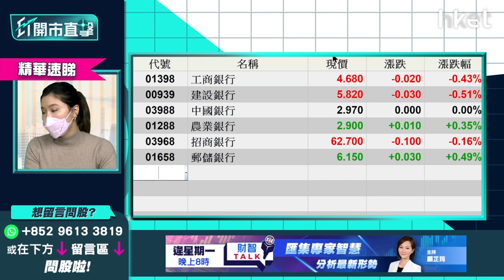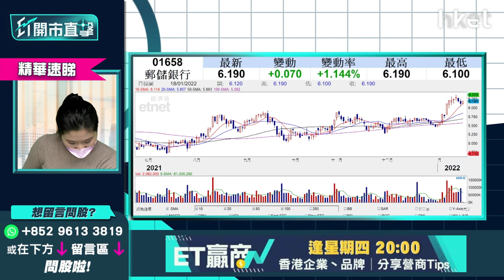【ET開市直擊】（精華）資金流入內銀股 哪隻可以留意？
內地下調MLF「減息放水」，市場憧憬經濟復甦，資金流入內銀股，哪隻內銀股值得留意？富昌證券環球投資策略副總裁李卓穎（Vivian）為你分析，立即點擊收看／收聽。

**重溫《ET開市直擊》半導體股有起色　精選真正受惠股**

Time code
00:57 - 港股今日焦點速覽
01:39 - 外圍市況速覽
03:32 - 美國通脹高企預期加息多次  美股大市走勢預期？
08:40 - 台積電（TSM.US）130美元可買入？
13:51 - 半導體美股分析：艾司摩爾（ASML.US)、應用材料（AMAT.US）、輝達（NVDA.US)
17:16 - ETF推介：安碩MS台灣（03074）
19:51 - 港股上日市況速覽+北水盤路
20:47 - 港股開市前市況速報
21:27 - 內地減MLF即減息怎解讀？港股今年可睇好？
24:29 - 內地放水港股仍跌 環球看好內地市場港股可受惠？
25:00 - 科技宜炒波幅不宜炒大升
26:29 - 內銀股可留意郵儲銀行（01658）
27:51 - 金融股宜睇短期
30:05 - 港股早段市況速報
30:20 - ET個股推介：中移動（00941）
33:42 - 觀眾問股：碧桂園服務（06098）41.15元買入怎操作？
37:27 - 觀眾問股：比亞迪（01211）235元買入阻力位在哪？
40:40 - 觀眾問股：GX中國汽車（02845）167元買入中綫3個月值得持有？
43:25 - 觀眾問股：收息股點揀？GX恒生高股息增長（03110）vs 香港電訊（06823）
46:56 - 觀眾問股：高通（QCOM.US）vs NVIDIA（NVDA.US）
50:37 - 個股分析：美光（MU.US）
52:36 - 觀眾問股：福特（F.US）估值低未有貨甚麼價位可買入？
55:09 - 觀眾問股：港美車股是今年必選？
58:37 - 觀眾問股：納指今年走勢繼續睇好？Invesco納斯達克100指數ETF（QQQ.US）甚麼價位買入？
1:02:16 - 恒指早段市況速覽
1:02:28 - 消息股：華潤電力（00836）、中國太平（00966）、中國能源建設（03996）、361度（01361）
1:03:25 - 財經日誌提提你